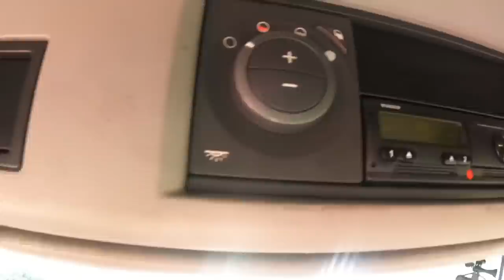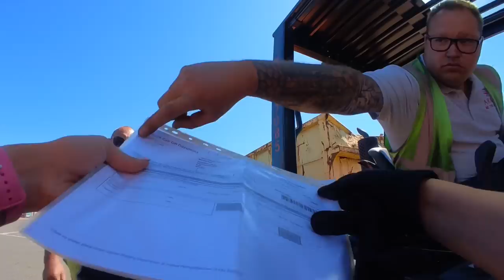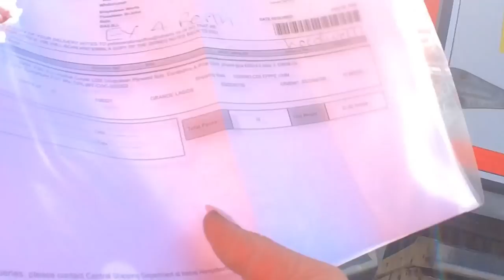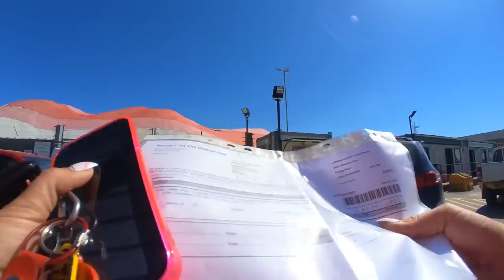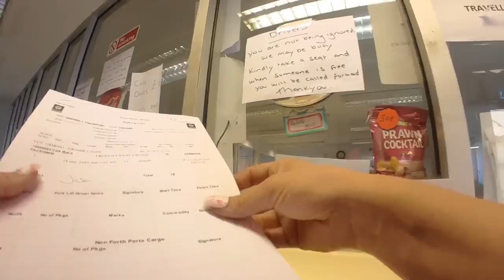Getting lost in Tilbury Docks 🤨 Sleeping on the motorway 😱A week in a life of female tramper